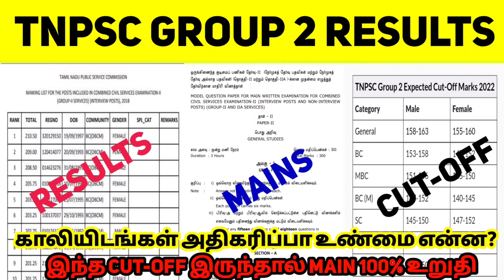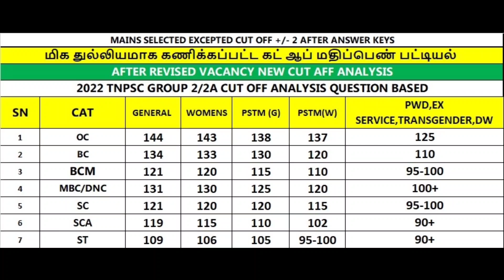tnpsc group 2 | group 2 mains selection | group 2 prelims cutoff | group 2 commununity vac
TNPSC Group 2 Result 2022 | TNPSC Group 2 Result | TNPSC Group 2 Cut Off